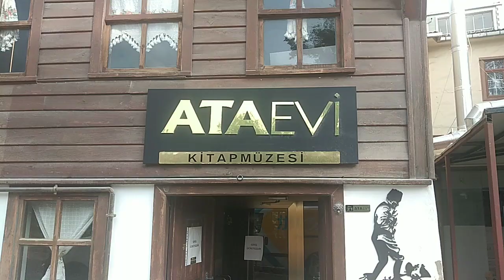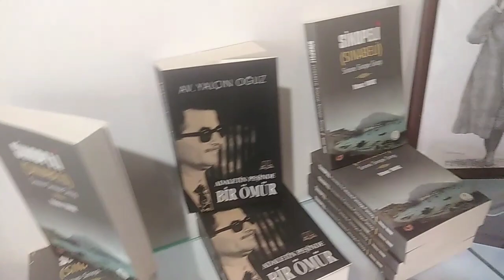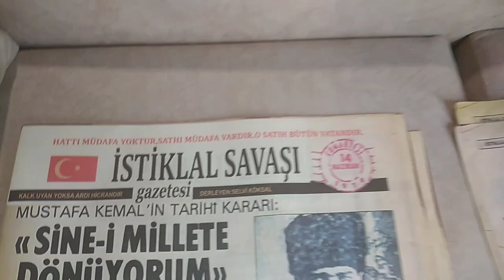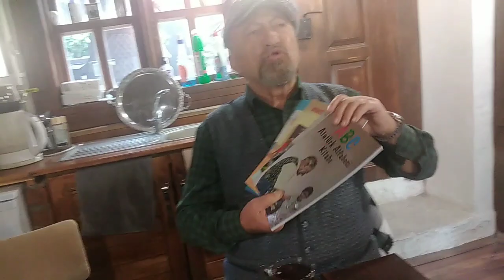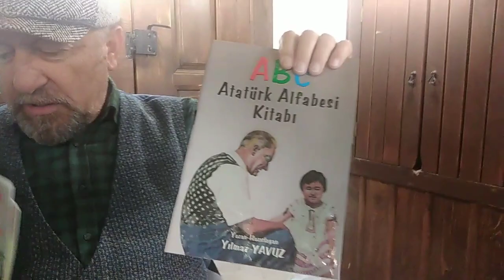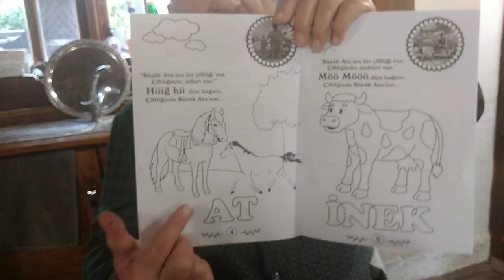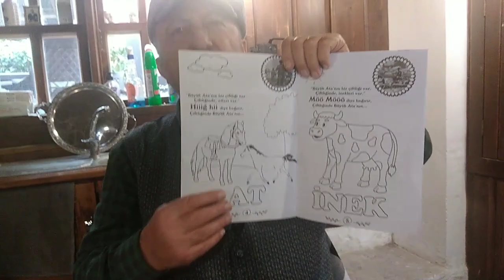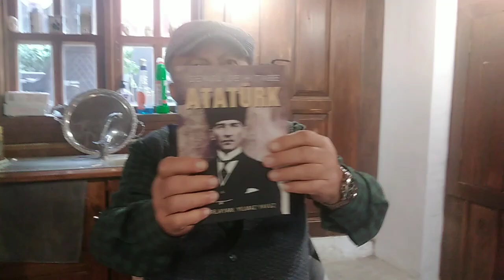Sinop'ta Bir Müze "Ataevi Kitap Müzesi"